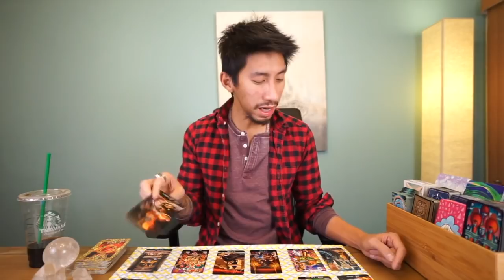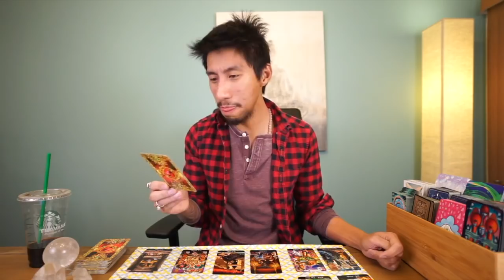AIR GEMINI, LIBRA, AQUARIUS “WHO’S YOUR FUTURE PARTNER?” SERIES 2 TAROT READING